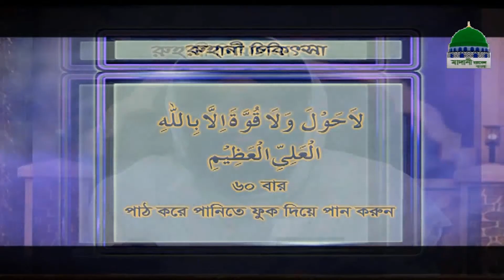Pora likhay Mon Bosha O Matha Betha dur houwar Ruhani Chikitsa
পড়া লিখায় মন বসা ও মাথা ব্যাথা দূর হওয়ার রূহানী  চিকিৎসা